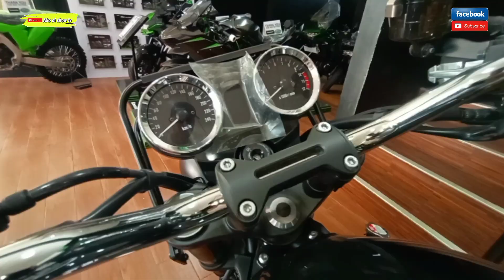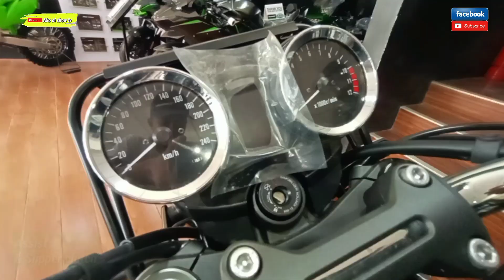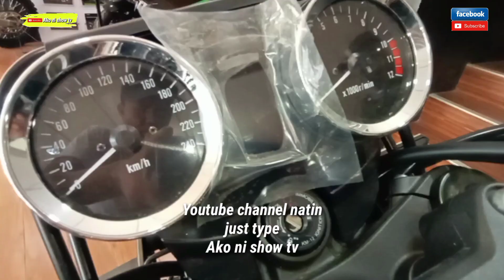KAWASAKI Z900rs REVIEW SPECS, MONTHLY, DOWN PAYMENT SRP & PRICE UPDATE 2022 @ GUD MOTO CEBU | FPC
THE 2022 KAWASAKI Z900RS CASH PRICE 664K | DOWN PAYMENT 150K | MONTHLY INSTALLMENT FOR 3 YEARS 22,202 PHP @ GUD MOTO TRADING INC KAWASAKI KRIB A.C.CORTES AVE CAMBARO MANDAUE CITY CEBU 6014 PHILS TEL.NO. , 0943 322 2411 (sun)

CREDITS TO ALL PHOTOS, AT GUD MOTO TRADING INC,.

I A'M ENAN AT YOUR SERVICE

FERNANDO CORDERO
HOST/AUTHOR/PRODUCER

FERNANDO CORDERO
SCRIPT/RESEARCHER/DIRECTOR

FERNANDO CORDERO
CAMERAMAN/VIDEO EDITOR/CLIP GRAPIX/SOUND FX

FERNANDO CORDERO
DIY

LONG LIVE! ALPHA KAPPA RHO 1973 CEBU SKEPTRON

KEMULIAAN KEPADA TUHAN